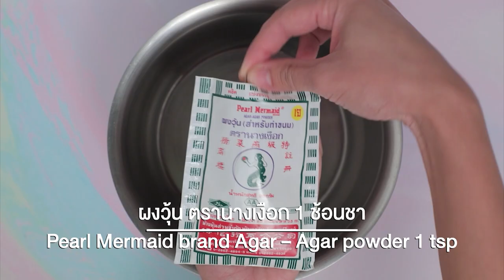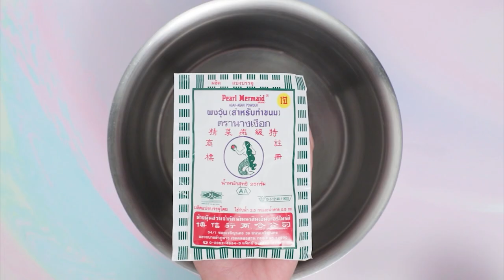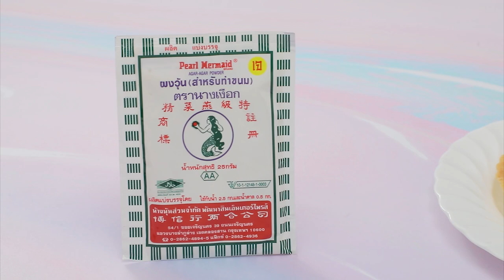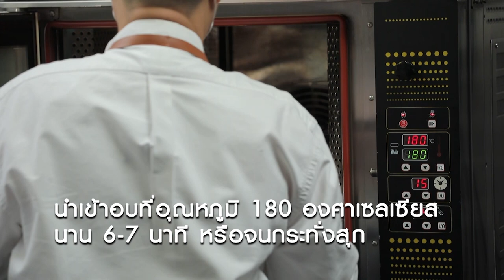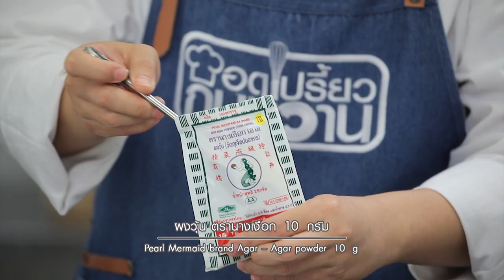รายการ "อดเปรี้ยวกินหวาน" อ.ยิ่งศักดิ์&ครอบครัว ขอเสิร์ฟความอร่อย EP.214 [Full]